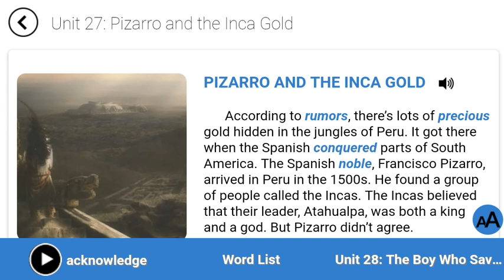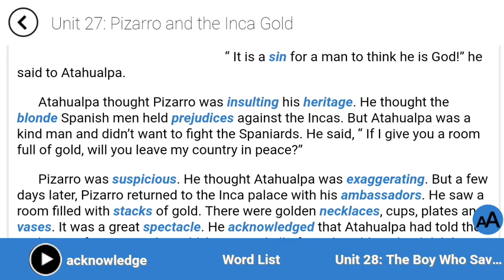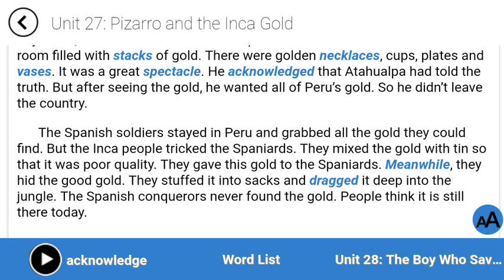آموزش زبان انگلیسی:جلد سوم 4000 واژه درس بیستوهفتم بخش داستان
آموزش لغات زبان انگلیسی
لیست کلمات:
Acknowledge:قبول کردن
Ambassador:سفیر
Blonde:بلوند
conquer:فتح کردن
drag:کشیدن
Exaggerate:مبالغه کردن
Heritage:میراث
Insult:توهین کردن
Meanwhile:در همین حین
Necklace:گردنبند
noble:اشرافی
Precious:باارزش
Prejudice:تبعیض
Rumor:شایعه
sin:گناه
Spectacle:منظره تماشایی
Stack:توده
Suspicious:مشکوک
tin:حلب
vase:گلدان

تلگرام☝

اینستاگرام☝